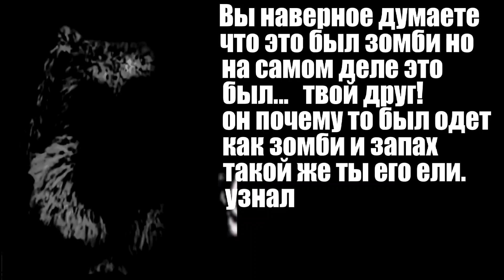4 ЧАСТЬ "Заброшенный квест"